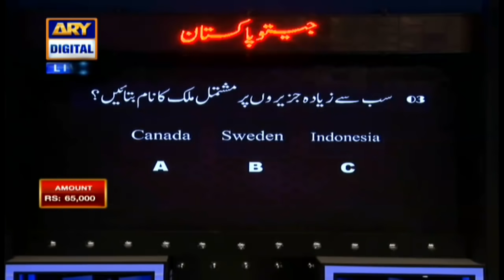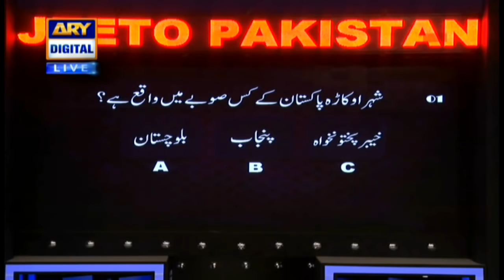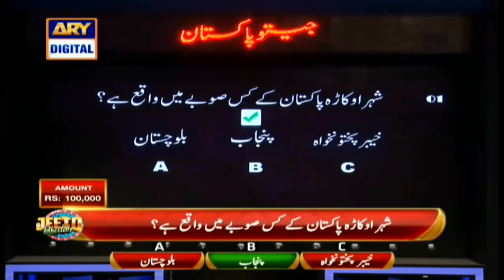| ARY Digital Drama